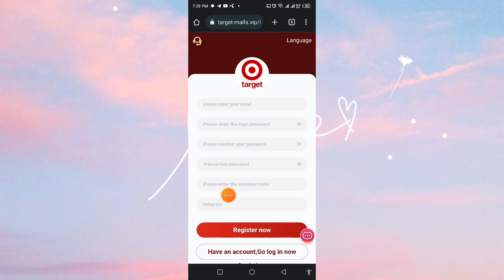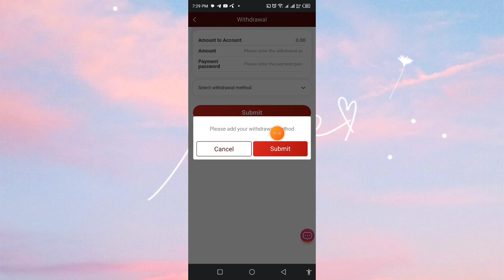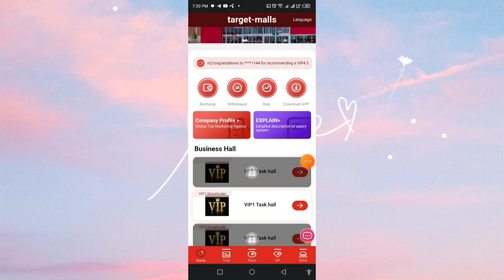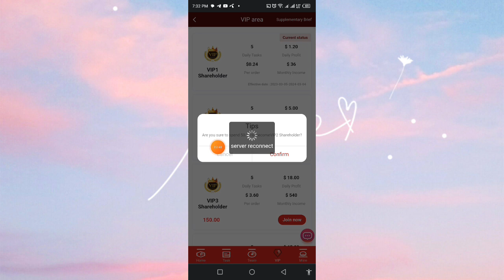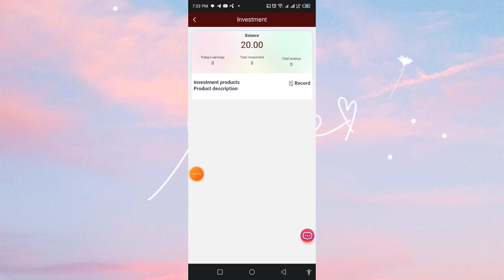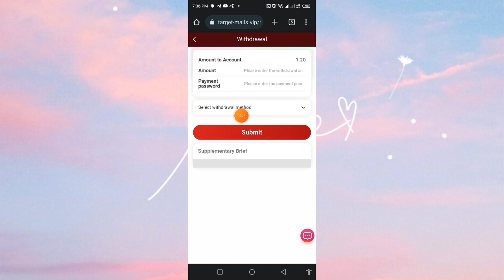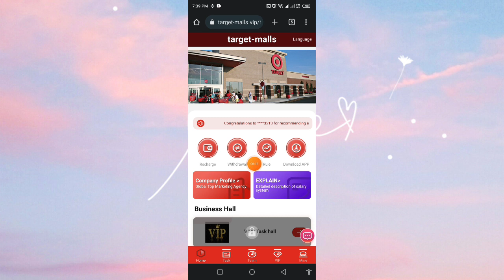The latest USDT investment website, sign up to get 10 USDT, make money easily with mobile phones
Officially launched on March 4, 2023

Withdrawal limit: minimum 1USDT
Withdrawal times: once a day
Time extraction time: 7x24

VIP3: Invest 150USDT, earn 18USDT, cycle 30 days
VIP6: Invest 3000USDT, earn 450USDT, cycle 30 days
VIP8: Investment: 12000 USDT, income 2040USDT, cycle 30 days

Sign up with the invitation code you shared:
Level 1: Deposit 10usdt = 13%, get reward: 1.3usdt
Level 2: Deposit 10USDT = 5%, get reward: 0.5USDT
Level 3: Deposit 10usdt = 2%, get reward: 0.2USD

usdt mining
usdt mining site
earn usdt
usdt
mining
usdt free earn
usdt investment
usdt mining sites 2023
free usdt
investment site
stormgain mining
tether mining
tether usdt
usd mining
target-malls.vip real or fake?
target-malls.vip  platform full review
target-malls.vip scam or legit?
target-malls.vip  payment proof
target-malls.vip withdrawals proof
target-malls.vip how to use
target-malls.vip scam?
target-malls.vip best earning app
100$ per day
app earn
best earning
dapp trx
dogecoin mining
earn app
earn free money
earning app
earning site
invest
mines
mining app
mining site
mining usdt
site
usdt site
usdt tether
usdt thunder
usdt wallet
2023 New Site New USDT Earning Site 2023